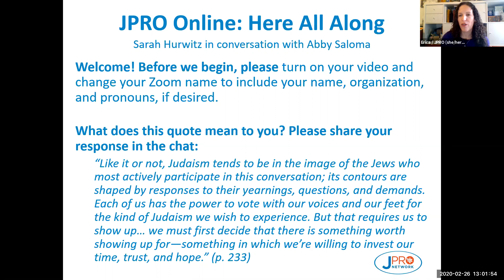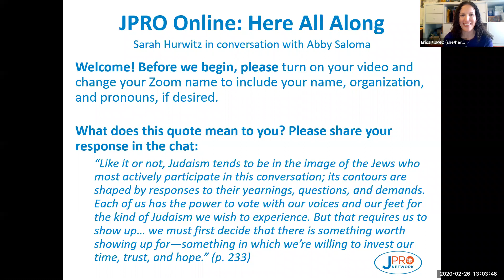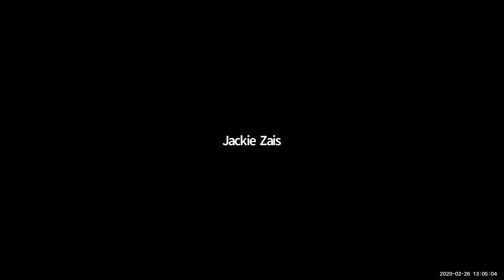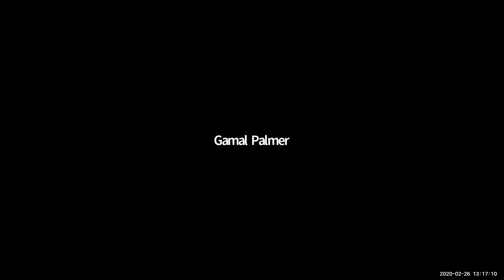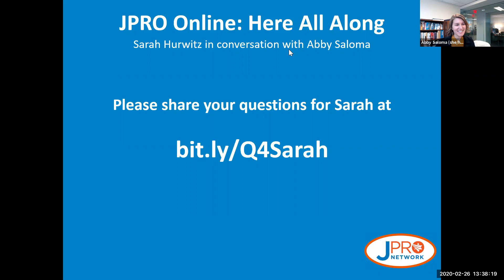JPRO Online: Here All Along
No one expected First Lady Michelle Obama's head speechwriter to write about a book about Judaism - but Here All Along explores Sarah Hurwitz's  journey from "quintessential lapsed Jew" to finding joy, meaning, and connection. On February 26, 2020, she joined in conversation with Abby Saloma of the Schusterman Foundation to discuss how we, as professionals in the Jewish community, can reframe how we think about the people we are striving to reach and how we are trying to reach them.